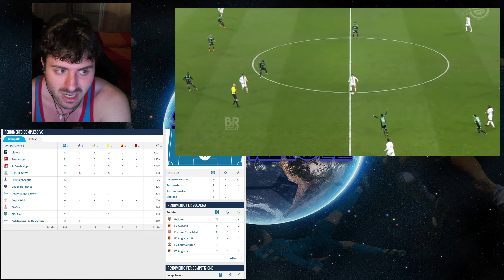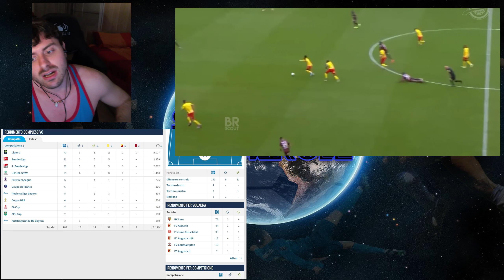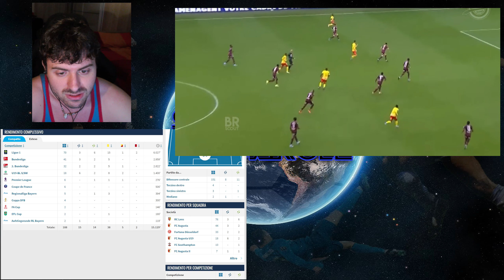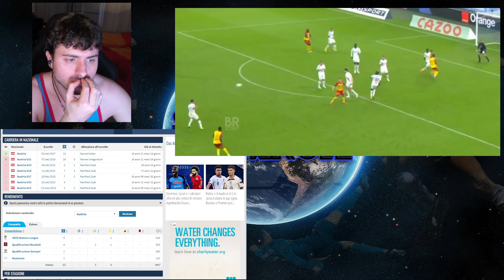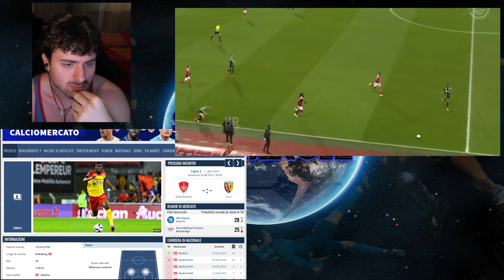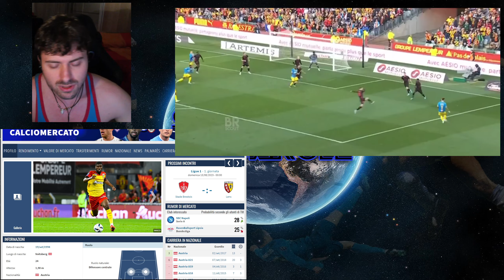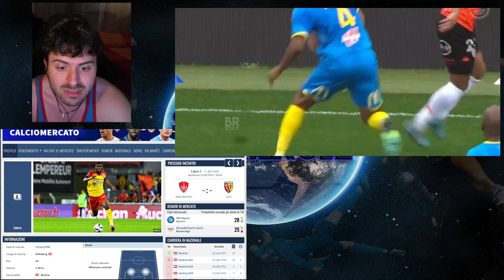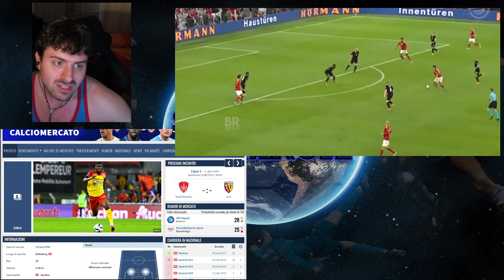Kevin Danso Best Skills 2022/23 Welcome to Napoli? analizzato in poche parole